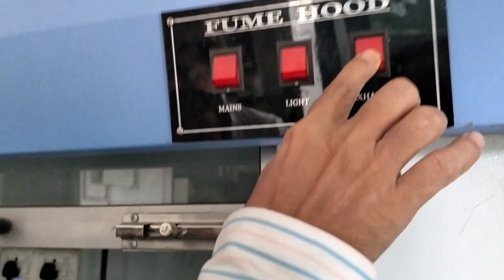Prepration of Benzoic Acid